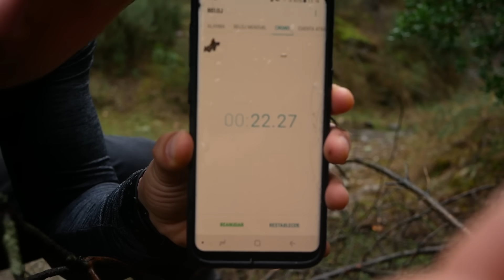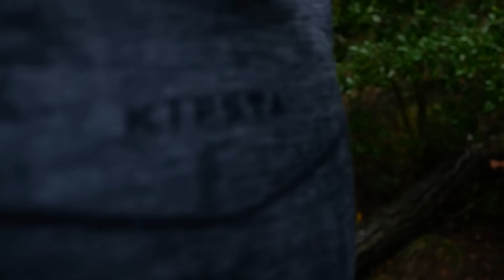Esta 𝐁𝐄𝐒𝐓𝐈𝐀 Corta FÁCIL Y RÁPIDO 🔥 La Mejor 𝐒𝐈𝐄𝐑𝐑𝐀 𝐃𝐄 𝐒𝐔𝐏𝐄𝐑𝐕𝐈𝐕𝐄𝐍𝐂𝐈𝐀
LA MOTOSIERRA DE BICEPS 🪓

MI HACHA (pequeña pero matona)🪓

🚀MI DRONE:

📷Mi camara:

📷MI objetivo:

🐺 kit de supervivencia:🐺

💧filtro de agua:

🔪mis cuchillos:

🪓mi hacha:

⛺mi tarp:

🔦mi Frontal:

🔋Baterias externas:

🔋mi placa solar:

🍳kit de cocina:

🔥un fogon mejor que el mio:

🔥 gas para el fogon:

🎒alternativa BARATA a mi mochila: 98 €

VIVAC